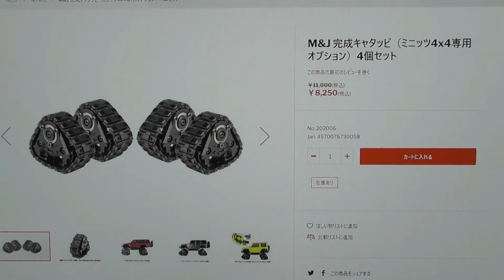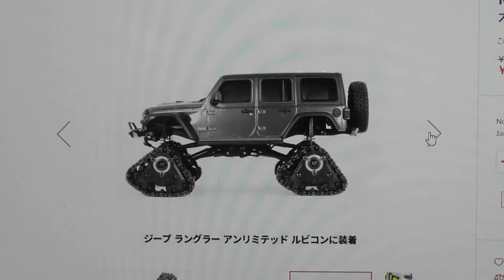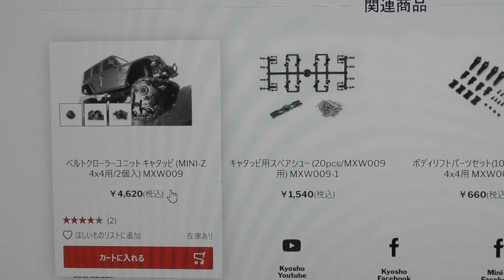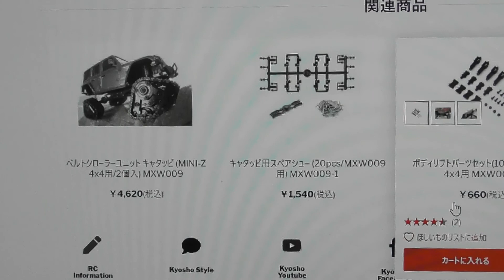M&J完成キャタッピ ミニッツ4x4用のご紹介です。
以前、紹介した京商のキャタッピをM&Jが作り販売している商品です。
今回は、自分で作るより安く購入できます。